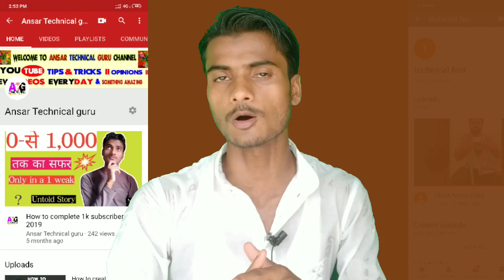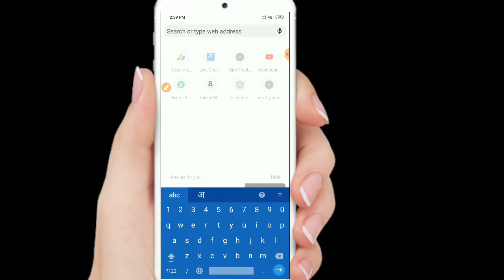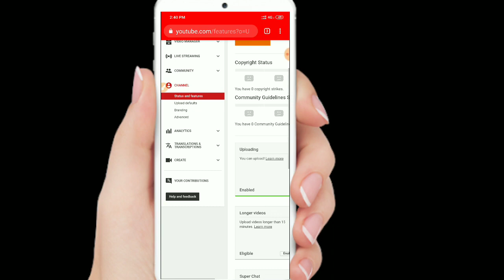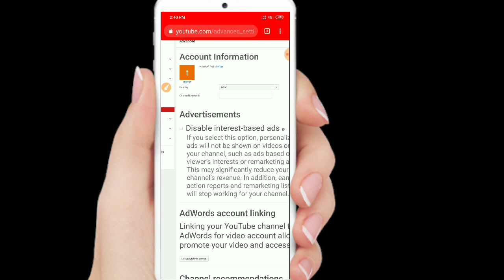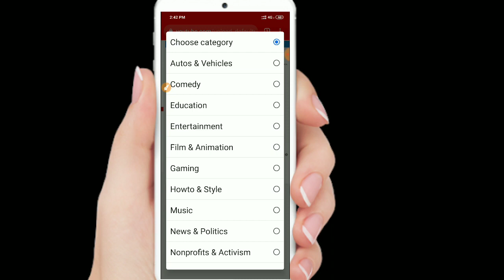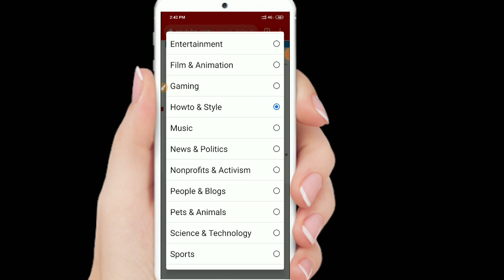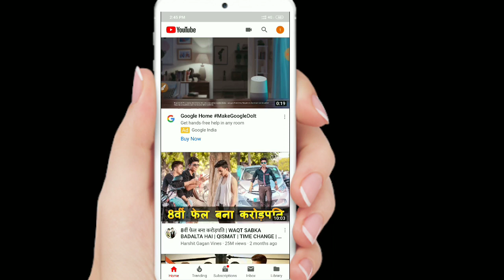How to customize youtube channel in hindi | youtube channel customize All setting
How to customize youtube channel in hindi,

About this video⬇️⬇️⬇️⬇️⬇️

Hello guy's aaj ki is video me hmne bataya hai ki aap apne youtube channel ki setting kaise kr sakte hain taki aapka channel sbse uper rank kre aur aap grow kren. I hope aap ko ye video pasand aayegi..

My GEARS ⬇️⬇️⬇️⬇️

1.. My tripod👇👇👇

2... My mic👇👇👇

3. My Green Background👇👇👇

My laptop 👇👇👇